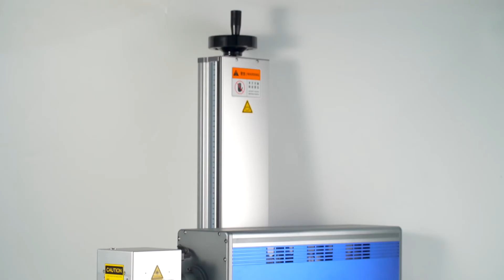LiteMarker CO2 Marking Machine 30W 40W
This video shows our the latest LiteMarker CO2 Marking Machine:
1. Split type wear-resistant aluminum case design.
2. Marking a clear, easy to wear, no supplies, low processing costs.
3. Built-in 4X beam expander in the optical path, with good beam quality, high reliability and high precision.
4. Co2 laser marking machine marking a variety of non-metallic materials and some metal products.
5 . RF metal laser tube, high beam quality, can be used repeatedly inflatable use, maintenance-free, sealed laser structure, eliminating the need for cumbersome maintenance professional.
For more detail, you can check more from our official